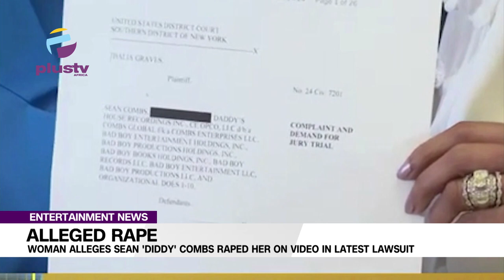Alleged Rape Woman Alleges Sean 'Diddy' Combs Raped Her On Video In Latest Lawsuit